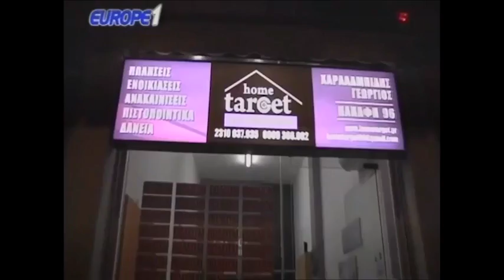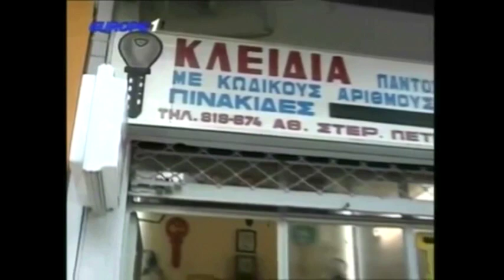Ραπτόπουλος - Αθλητικές Ταξιαρχίες 12-1-2018